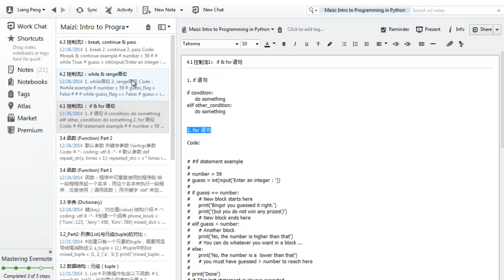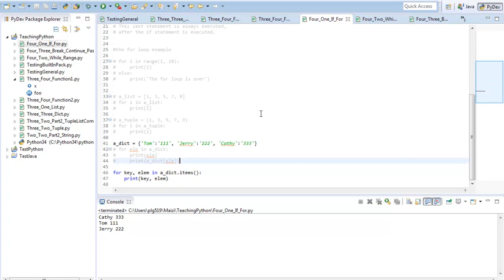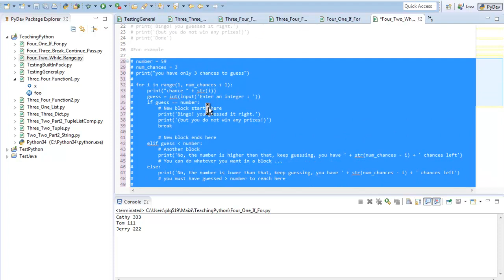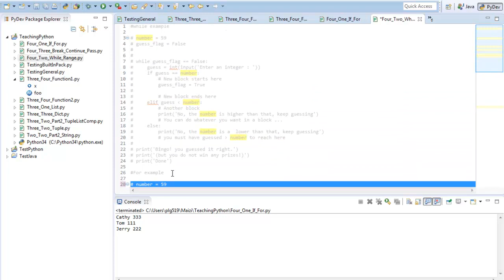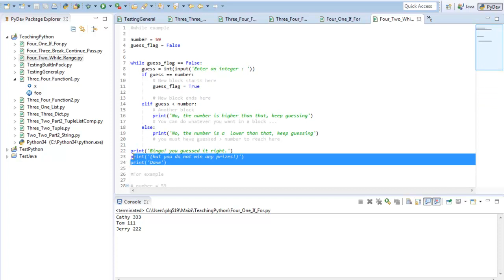Python语言编程基础14 控制流2WhileRangePart1